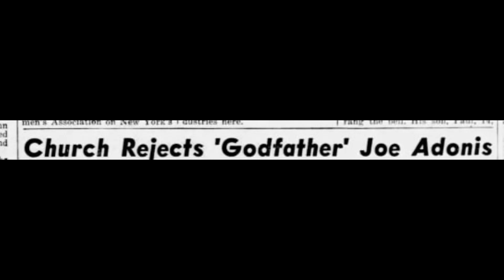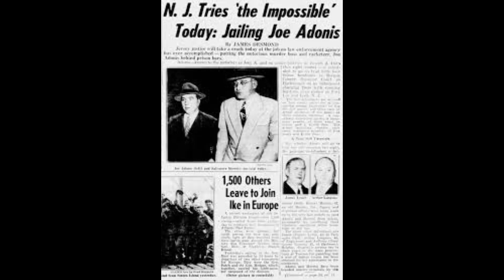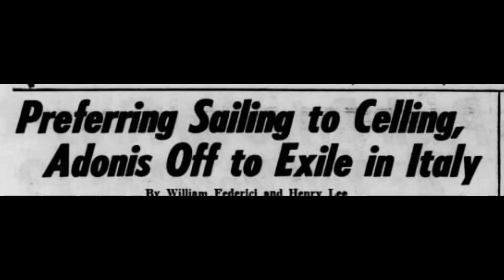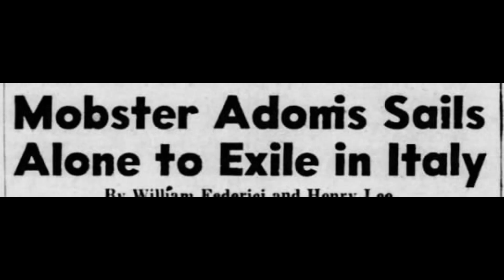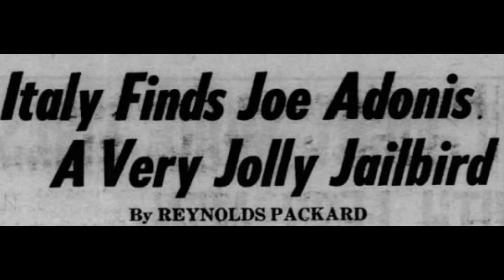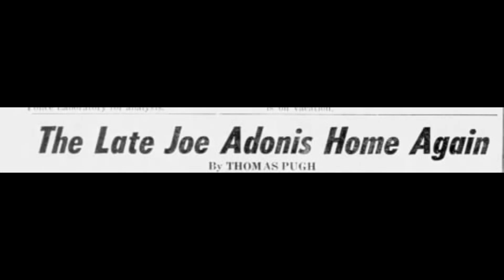New York's Joe Adonis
Adonis Joe.  (born Giuseppe Antonio Doto; November 22, 1902 – November 26, 1971), AKA  "Joey A", was a New York mobster who was an important participant in the formation of the modern Cosa Nostra crime families.
Adonis was born in the small town of Montemarano, Italy, near Naples.
In 1915, Doto stowed away on an ocean liner to the United States and settled in Brooklyn, New York. He was a cousin of Genovese crime family capo Alan Bono, who overlooked operations for Adonis in Greenwich Village in the 1940s and 1950s. Adonis fathered one son, Joseph A. Doto Jr.
 Doto started supporting himself by stealing and picking pockets. While working on the streets, Doto became friends with future mob boss Charles Lucky Luciano and mobster Settimo "Big Sam" Accardi, who were involved in illegal gambling.
Doto developed a strong loyalty to Luciano that would last for decades.
 At the beginning of Prohibition, Luciano and Adonis borrowed $35,000 from other mob associates and started a bootlegging operation in Brooklyn. This operation soon began supplying large amounts of alcohol to the show business community along Broadway in Manhattan. Doto soon assumed the role of a gentleman bootlegger, socializing with the theater elite.
In the early 1920s, Doto changed his name to "Joe Adonis", from the Greek god of love, Adonis. Doto allegedly received this nickname from a Ziegfeld Follies chorus girl that he was dating at that time. However, another version states that Doto adopted the Adonis name after seeing it in a magazine article on Greek mythology. Extremely vain, Adonis spent a great deal of time in personal grooming. On one occasion, Luciano saw Adonis combing his thick, dark hair in front of a mirror and asked him, "Who do you think you are, Rudolph Valentino?" Adonis replied, "For looks, that guy's a bum!"
During the 1920s, Adonis became an enforcer for Frankie Yale, the boss of some rackets in Brooklyn. While working for Yale, Adonis briefly met future Chicago Outfit boss Al Capone, who was also working for Yale. Meanwhile, Luciano became an enforcer for Giuseppe "Joe the Boss" Masseria, who ran an organization loosely based on clans from Naples and Southern Italy.
 After the 1928 assassination of Yale, Masseria took over Yale's criminal organization.  Masseria soon became embroiled in the vicious Castellammarese War with his arch rival, Salvatore Maranzano. Maranzano represented the Sicilian clans, most of which came from Castellammare del Golfo in Sicily. As the war progressed, both bosses started recruiting more soldiers. By 1930, Adonis had joined the Masseria faction. As the war turned against Masseria, Luciano secretly contacted Maranzano about switching sides. Since Adonis' loyalties were to Luciano, he followed him to Maranzano. On 15 April 1931, Adonis joined Bugsy Siegel, Vito Genovese, and Albert "Mad Hatter" Anastasia, all part of the Masseria organization, in an attack on Masseria at a Coney Island restaurant, killing him.
With the death of Masseria, the war ended and Maranzano was the victor. To avoid any future wars, Maranzano reorganized all the Italian-American gangs into families and anointed himself as the "boss of all bosses". Luciano and his loyalists quickly became dissatisfied with Maranzano's power grab. When Luciano discovered that the suspicious Maranzano had ordered his murder, Luciano struck first. On September 10, 1931, several gunmen, attacked and killed Maranzano in his Manhattan office.
 With Maranzano's death, Luciano became the pre-eminent organized crime boss in New York City. However, unlike Maranzano, Luciano did not want to become the "boss of all bosses". Instead, he established a National Crime Syndicate that united all the Italian-American gangs across the country and allowed for shared decision-making. For his part in murdering Masseria, Adonis received a seat on the Syndicate "board of directors". He then changed his name to Joe Adonis.